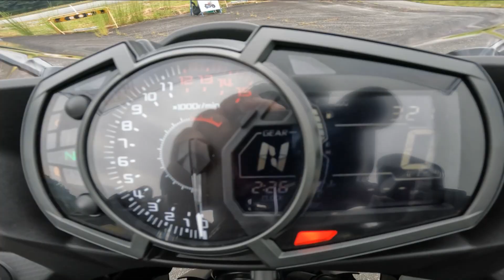ニンジャ４００インプレ動画YZF-R3と比べてどうよ【モトブログ】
今回は、素人が初めてのインプレッションにチャレンジ！上手く説明出来てないのが心苦しいですが、何かの参考になれば幸いです。ちなみに、中国語は喋れません。